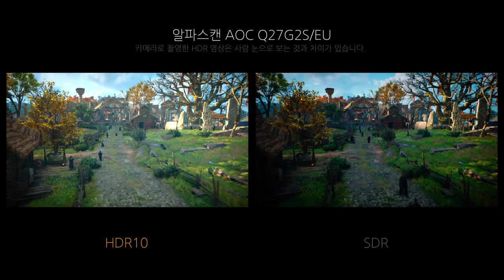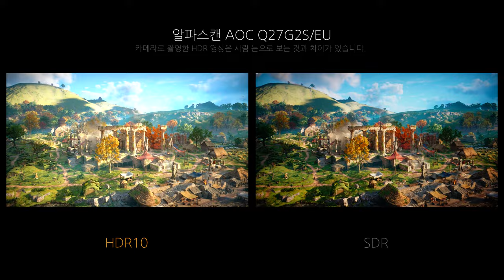Game HDR - 알파스캔 AOC Q27G2S/EU